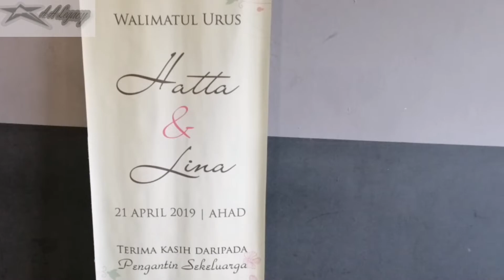@A. A Legacy.. With Loves One.!